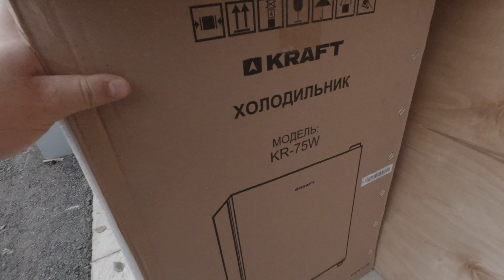Переделываю прицеп-дачу из СССР. Первые результаты постройки автодома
В этом видео я хочу вам показать первые результаты работы по переделке советского "прицепа-дачи", из которого я хочу построить современный и уютный автодом своими руками.